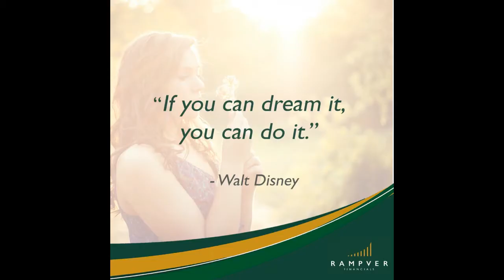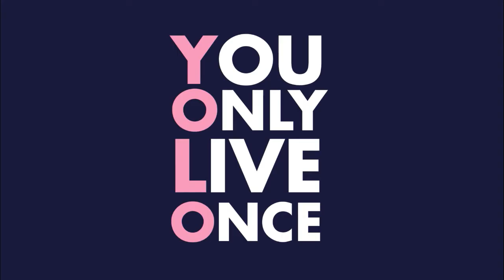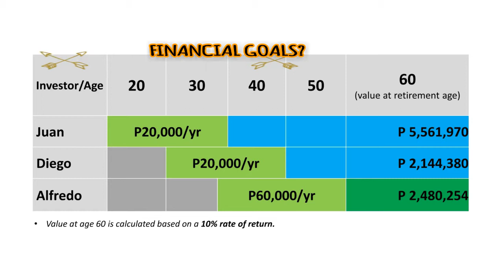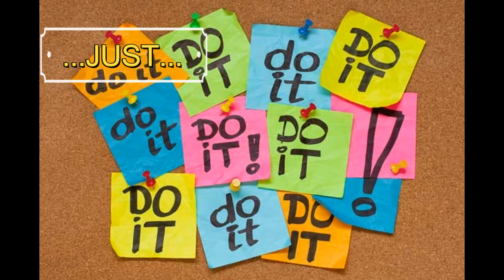Do's & Dont's..TIPS TO FINANCIAL FREEDOM! Here's how! ~ International Marketing Group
Every one has a dream but it seems achievable only to few blessed people and YET THERE IS A WAY to make all your dreams come to reality. Watch this full video to give you tips on how to start building your future. Financial Education is the way to financial freedom.

Attend our free orientations and seminars!!!

"Thou crownest the year with thy goodness; and thy paths drop fatness.'
Psalms 65:11